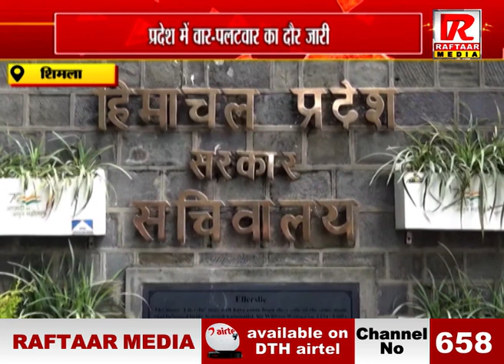शिमला:प्रदेश में वार-पलटवार का दौर जारी गारंटियों को लेकर मंत्री का बीजेपी पर निशाना